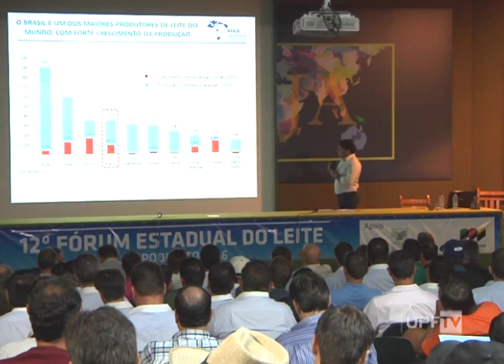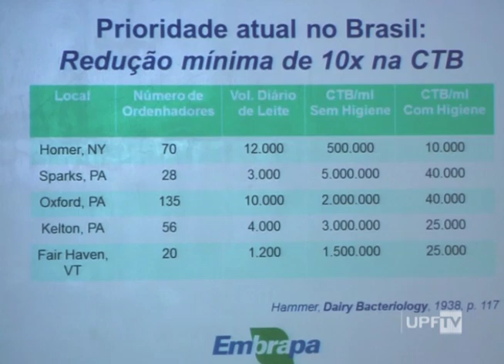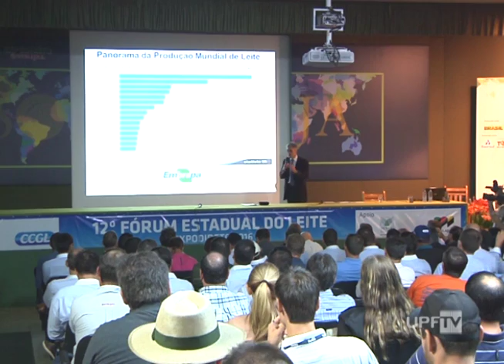Canal de Notícias 10.03.2016 - Bloco 1 - UPFTV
- Fórum do Leite na 17ª Expodireto
- Recepção Intercambistas UPF
- Outras Notícias